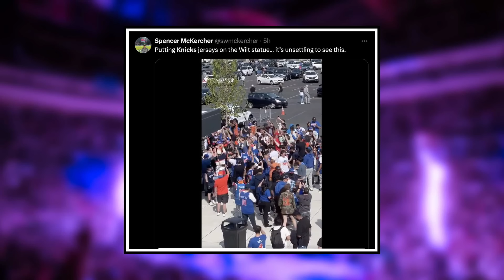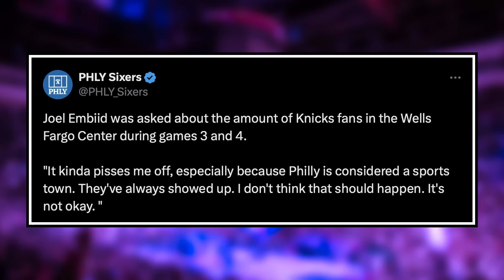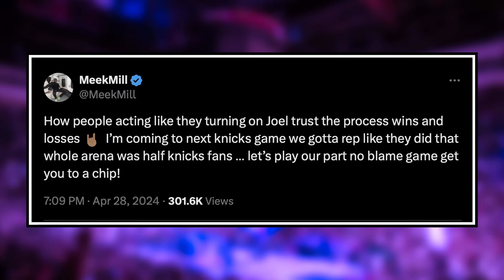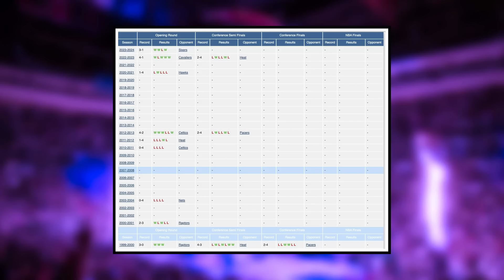This is EMBARRASSING...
Not only have the Knicks imposed themselves on the court taking a 3-1 series lead, but the New York fans have made it well known. Sean Barnard breaks down the Knicks fans taking over the Wells Fargo Center and why this is more concerning than people are recognizing.